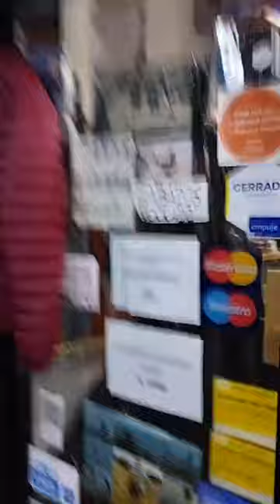HISTORIA DE CAPTURA DE UN PEZ ESPADA EN ARGENTINA por